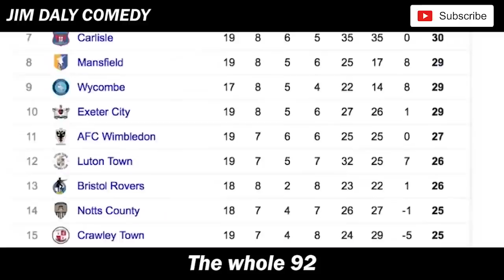🎵92 ENGLISH LEAGUE CLUBS IN ONE SONG🎵 **2020/21 VERSION** | With Lyrics [Jim Daly]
It's here! The 92 English League Clubs Song for the 2020/21 season. Enjoy!

SUPPORT ME
I don't make much advertising money from my YouTube videos and I don't have a Patreon page so if you'd like to support me to keep making content you can send me a $3 coffee

Join my FPL league, The Jim Daly Super League with this

For information on how to stay safe during the Coronavirus

About Jim Daly Comedy:
Welcome to the official Jim Daly Comedy YouTube channel, you bloody legend.

On this channel, you’ll find a variety of comedy football content, including songs about footballers, football news with jokes, games, vlogs and more.

Lyrics:

Accrington Stanley

Who are they? Exactly!

Bournemouth, Wimbledon, Barrow

They are all AFCs

Auba dropping the trophy

Aston Villa still around

Conceding goals that just don’t count

Barnsley, Birmingham, Blackburn,

Blackpool, Bolton, Bradford,

Brentford, play-offs they mucked up

Drown their sorrows in four pubs

Brighton fans are so happy

Cos Liverpool won the league

Bristol City, Bristol Rovers

One day they might like each other

Lots of teams in English football

From the Premier League down to

Those teams in League Two

We’re gonna try to make it through

The whole 92

Burnley, Dyche ginger goatee

Burton, Cambridge; Paul Digby

Cardiff; promotion plotting

Carlisle; basically Scottish

Charlton got more owner woe

Back into League One they go

Chelsea new players arrive

Frank argues on the touchline

Cheltenham, Colchester,

Coventry and Crawley

What's the point of Crawley?

Seriously, what's the point of Crawley?

Crewe Alexandra

Why is Alexandra?

Crystal Palace Roy’s not old

Wait, Benteke scored a goal! Really?!

The whole 92

Derby, Donny, Everton

Ancelotti’s eyebrow game

Exeter, Fleetwood

Where the hell is Fleetwood?

Forest Green, Fulham too

Gills, Grimsby, Harrogate they’re new

Huddersfield, Hull, Ipswich

Leeds scratched that 16 year itch

Leicester, Orient, Lincoln,

Liverpool, Luton, City

Man United love penalties

Harry Maguire in chokey

Mansfield, Middlesbough, Millwall

MK Dons and Morecambe,

Newcastle, I’m a fan

Of Allain Saint-Maximin (max-ee-mam)

We’re now about half way through

The whole 92

Newport, Northampton,,

Norwich Farke’s coat’s high fashion

Forest now is all we’ve got

But DO NOT call the Forest Notts.

Oldham, Oxford,

Peterborough, Plymouth

Port Vale Robbie’s shirt design

Portsmouth; don’t let Bell Guy try

Preston, QPR, Reading

Rochdale, Rotherham, Salford

Scunthorpe where are they near?

Tiny Tempah; no idea

All those teams in League Two

I am nearly the way through

The whole damn 92

Sheffield United

Sheffield Wednesday

Shrewsbury, Southampton, Ralf’s there

Lost 9-0, they just don’t care

Southend, Stevenage and Stoke

Sunderland and Swansea

Swindon, Spurs on Amazon

Jose swearing all day long

Tranmere, Walsall, and Watford

West Brom's new kit; fruit salad

West Ham all the cockney boys

United to hate Dave Moyes

Wigan, Wolves we’re nearly there

Mick McCarthy’s sexy stare

Wycombe up, finally

I’m never gonna do non league

Can’t believe we made it through

The whole 92